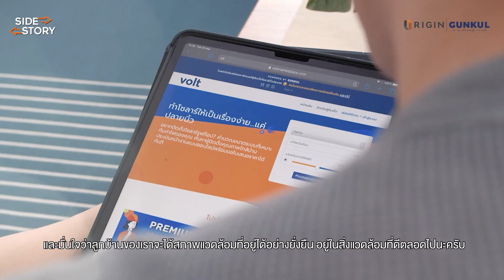Side Story EP.7 : พลังงานสะอาด ขับเคลื่อนคุณภาพชีวิตที่ดี สู่สังคม Net Zero อย่างยั่งยืน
พลังงานสะอาดไม่ใช่เรื่องไกลตัวอีกต่อไป ผู้คนจะเข้าถึงได้มากขึ้น และมีบทบาทสำคัญในการเข้ามาช่วยเปลี่ยนแปลงอนาคตที่ดีให้แก่โลกใบนี้

ติดตามเรื่องราวความร่วมมือการดำเนินงานด้านพลังงานสะอาดของ Origin Gunkul โดย คุณสมสกุล แสงสุวรรณ ประธานเจ้าหน้าที่สายงานออกแบบผลิตภัณฑ์ บริษัท ออริจิ้น พร็อพเพอร์ตี้ จำกัด (มหาชน) และคุณนฤชล ดำรงปิยวุฒิ์ ประธานเจ้าหน้าที่ปฏิบัติการ สายงานกลยุทธ์การลงทุนและธุรกิจ นวัตกรรมพลังงาน บริษัท กันกุลเอ็นจิเนียริ่ง จำกัด (มหาชน) ร่วมกันส่งมอบคุณภาพชีวิตที่ดีแก่ผู้อยู่อาศัยในโครงการคอนโดมิเนียมและบ้านจัดสรร ให้ใช้ชีวิตอยู่ร่วมกับธรรมชาติ โดยทุกคนมีส่วนช่วยลดการปล่อยก๊าซเรือนกระจก และบรรเทาภาวะโลกร้อน เปลี่ยนผ่านสู่สังคม Net Zero ได้อย่างยั่งยืน